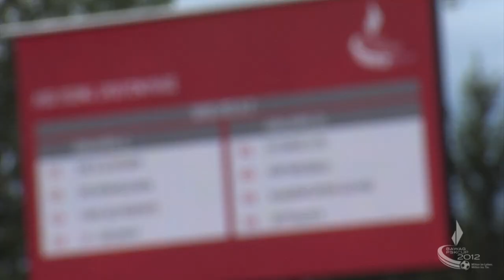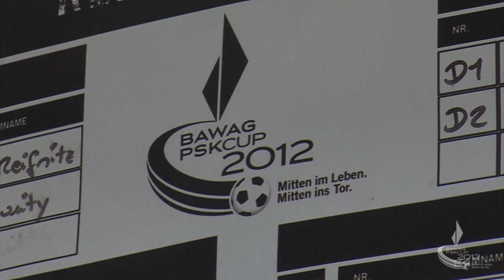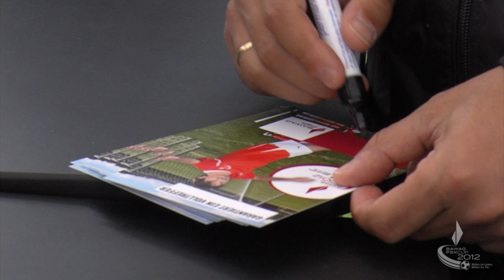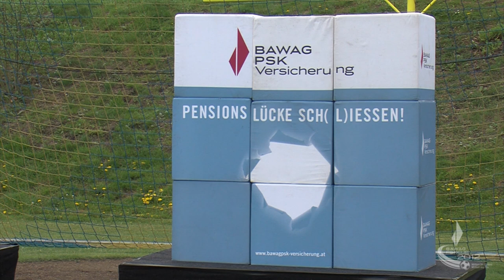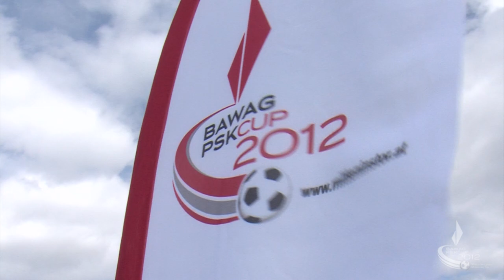Highlights Bundeslandturnier Kärnten beim BAWAG P.S.K. Cup 2012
Am 6.5.2012 fand beim Postsportverein Kärnten in Klagenfurt im Rahmen von Österreichs größtem Fußball Turnier für Hobby-Kicker für 16 qualifizierte Teams aus Kärnten das Bundeslandturnier auf zwei Kleinfeldern statt. Nebst Testimonial Ivica Vastic und Ex-Nationalteamspieler Matthias Dollinger folgten rund 500 Besucher den spannenden Begegnungen am Rasen und vergnügten sich bei zahlreichen Attraktionen des Rahmenprogramms.